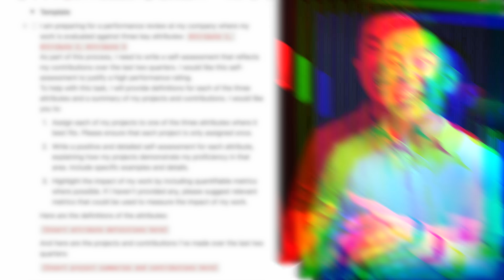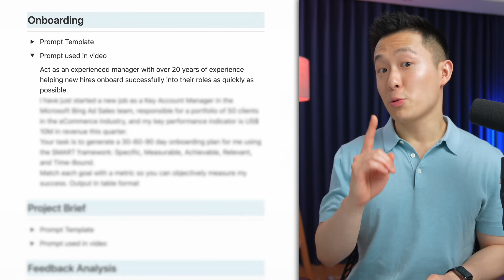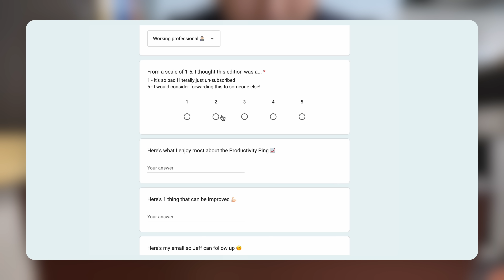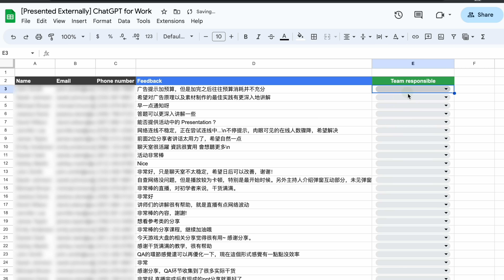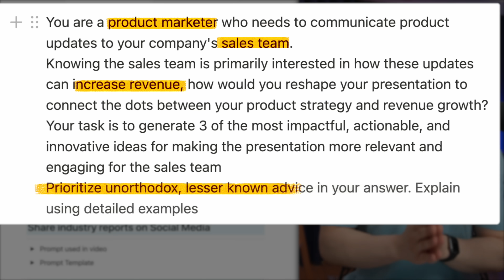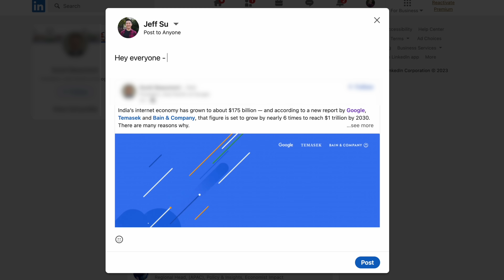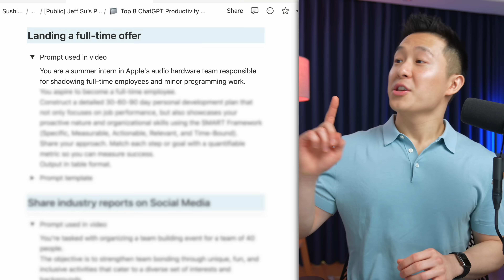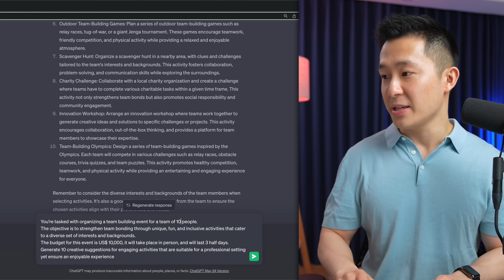Top 8 ChatGPT Productivity Tips for Work!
🖥️ You can make a copy of the 8 ChatGPT prompts

This video reveals how to leverage OpenAI's ChatGPT to boost your efficiency, featuring 8 practical prompts every professional needs to know for productivity in the workplace!

Discover how ChatGPT can help with tasks like:

1. Writing a concise, yet compelling self-evaluation that aligns with your company's key attributes.
2. Creating a robust 30-60-90 day onboarding plan for new hires using the SMART framework.
3. Crafting a high-quality project brief for your next cross-functional event.
4. Analyzing feedback from various sources to derive actionable insights for future projects.
5. Preparing captivating presentations by bridging the gap between your content and the audience's interests.
6. Converting lengthy articles into concise LinkedIn posts for greater engagement.
7. Developing a 30-60-90 day personal development plan for interns aspiring to become full-time employees.
8. Brainstorming inclusive team-building activities suitable for diverse interests and backgrounds.

Experience the true power of AI in enhancing productivity, be it in writing self-evaluations, onboarding new hires, or even creating team-building activities.

*TIMESTAMPS*
00:00 Real Footage of ChatGPT at Work
00:34 ChatGPT to write Self-Evaluation
01:36 Create an Onboarding Plan for New Hires
02:31 Generate High Quality Project Briefs
03:39 ChatGPT to Analyze Feedback
05:07 Prepare Amazing Presentations
06:36 ChatGPT to Prepare Social Media Posts
07:29 Convert to Full-Time Employee
08:17 Brainstorm Team Building Activities

*MY TOP 3 FAVORITE SOFTWARE*
❎ CleanShot X

I'm Jeff, a tech professional trying to figure life out. What I do end up figuring out, I share!